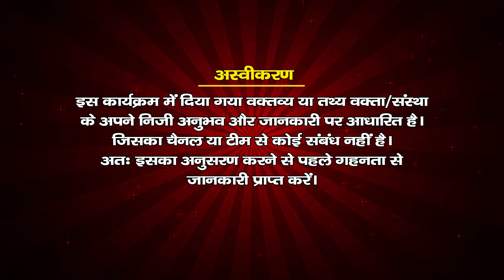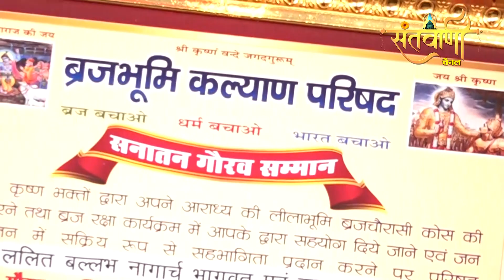Epi 37 श्रीहित ललित बल्लभ जी महाराज ||श्रीमद भागवत कथा || Radha Krishna Ashram Vrindavan